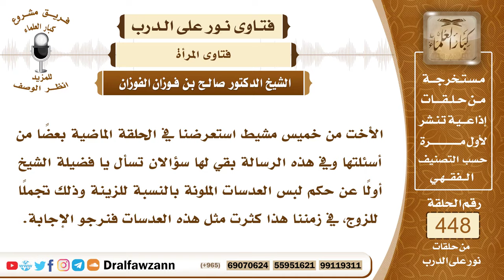6250- حكم لبس العدسات الملونة تجملاً للزوج - الشيخ صالح الفوزان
"6250- الأخت من خميس مشيط استعرضنا في الحلقة الماضية بعضًا من أسئلتها وفي هذه الرسالة بقي لها سؤالان تسأل يا فضيلة الشيخ أولًا عن حكم لبس العدسات الملونة بالنسبة للزينة وذلك تجملًا للزوج، في زمننا هذا كثرت مثل هذه العدسات فنرجو الإجابة.
الجواب: الجواب: بسم الله الرحمن الرحيم.الحمدُ لله ربِّ العالمين، وصلَّى الله وسلم على نبيِّنا محمد وعلى آله وصحبه!
وبعدُ:
إذا كانت المرأة محتاجة إلى لبس العدسات لضعف بصرها أو لأمر طبي واقترحها الطبيب أن تلبسها؛ لأنها محتاجة إليها طبيًا فلا بأس بذلك، أما لبسها للزينة فالأولى تركها والابتعاد عنها.

السيرة الذاتية:
للاشتراك في قناة الشيخ صالح الفوزان

14_ الشيخ محمد أمين الشنقيطي
يتيوب

15_سماحة المفتي عبد العزيز آل الشيخ
 يوتيوب

رئيس الفريق
لمشروع كبار العلماء